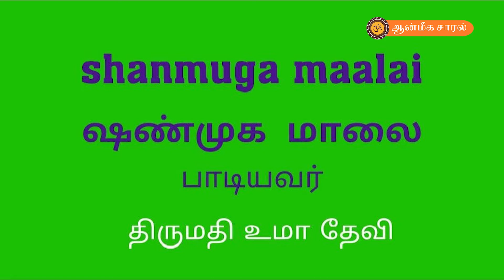shanmuga maalai padal | ஷண்முக மாலை | நம்பிக்கை கொண்டவர்க்கு| உமா தேவி |ஆன்மீக சாரல்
ராகம் ஆரபி

பல்லவி

நம்பிக்கை கொண்டு உன்னை நாளும் துதித்தால்

தும்பிக்கையான் தம்பி துணை  வருவானே (நம்பிக்கை)

அனுபல்லவி

எத்தனை  துன்பங்கள் வந்த போதுமே

உன்னை நினைத்தாலே ஓடி விடுமே (நம்பிக்கை )

சரணம்

காவடி எடுத்து வந்து உன்னை தரிசித்தால்

கவலைகளை எல்லாம் தீர்த்து  வைப்பாயே

குறிஞ்சி மலையினில் கோயில்  கொண்டாயே

கொஞ்சம் எழிலுடன் குழந்தையாய் நின்றாயே (நம்பிக்கை)

shanmuga maalai  présented by smt. Ume devi through Aanmeega saaral